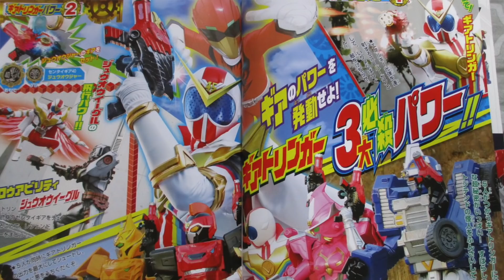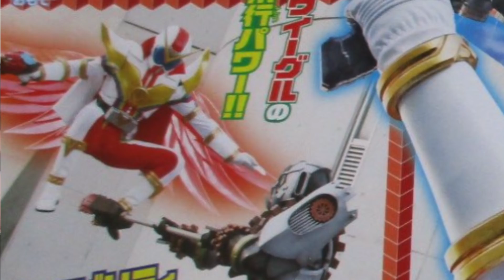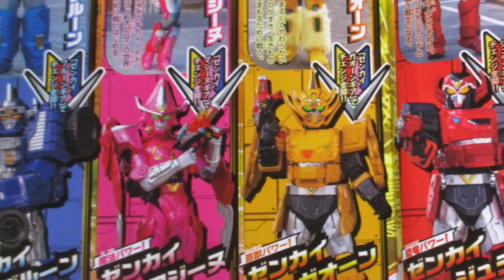New Zenkaiger Scans! Previous Sentai Powers & Villains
We got a fresh batch of new Kikai Sentai Zenkaiser Scans today. Featuring a better look at come villains, how the Sentai Gears work with past Sentai Powers, and a better look at everything including the mech!